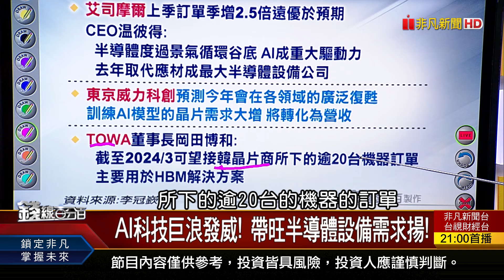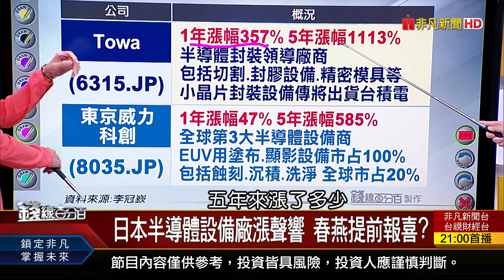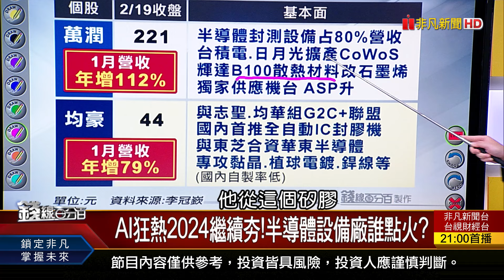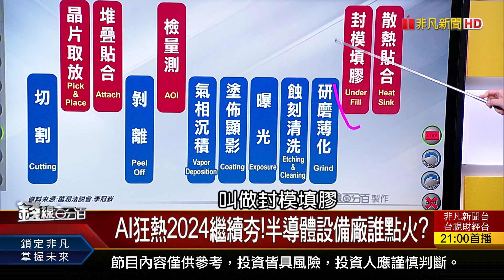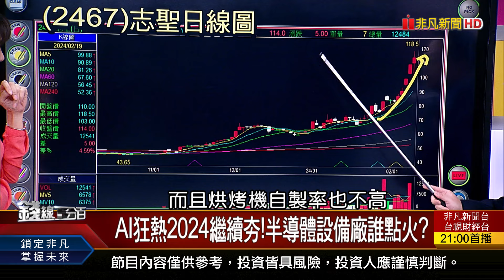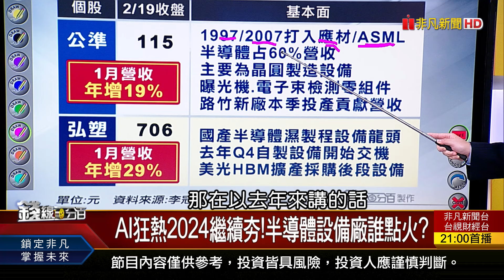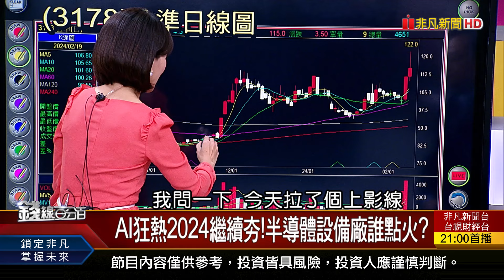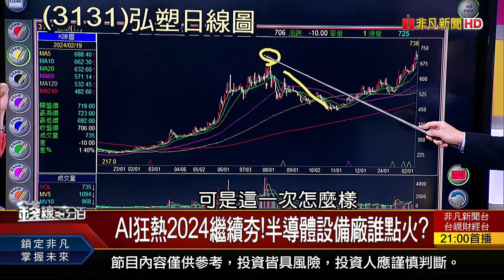《大佬築夢市場追夢 半導體設備今年更旺》【錢線百分百】20240219-3│非凡財經新聞│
◎大佬築夢市場追夢 半導體設備今年更旺